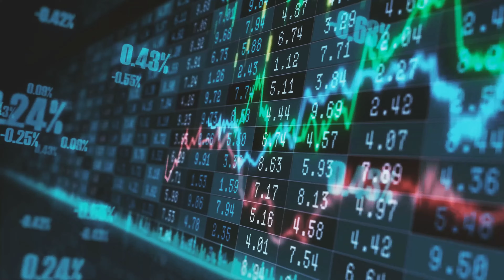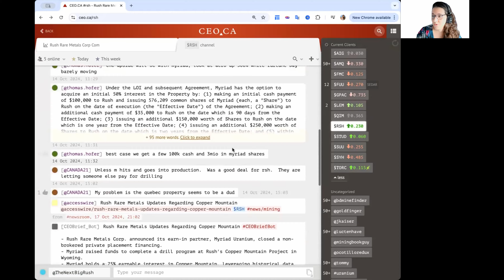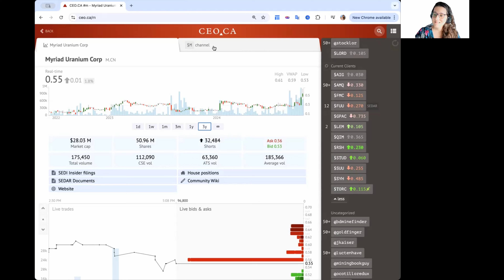🔎 Is Junior Mining REALLY the Best Type of Company for Investors?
📺 About this video:
Learn how to spot the best opportunities in junior mining! In this video, I share my top strategy for investing in companies with known resources, focusing on commodities that aren't hot yet. Discover why it's crucial to balance risk and reward, and how identifying companies with solid projects and management can lead to explosive gains in the uranium sector. Don't miss out on the insights that could transform your portfolio.

⏰ Timestamps:
00:00 Introduction
03:00 Why favorable jurisdictions are worth considering
10:30 Uranium's rising demand due to AI
12:15 The potential for mergers and acquisitions (M&A)
13:30 Risk vs. reward in junior mining